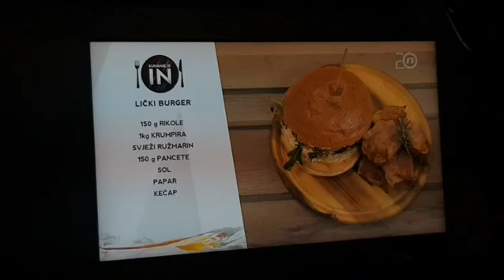28. rujna 2020.